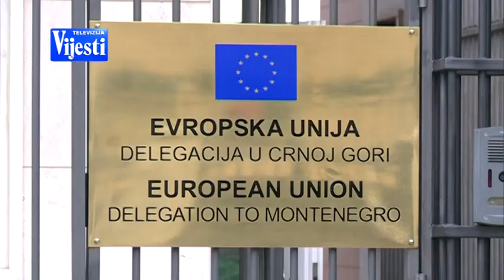DF KOD ORAVA